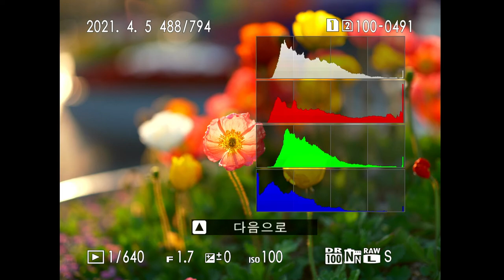FUJIFILM GFX 100S 이미지 확인